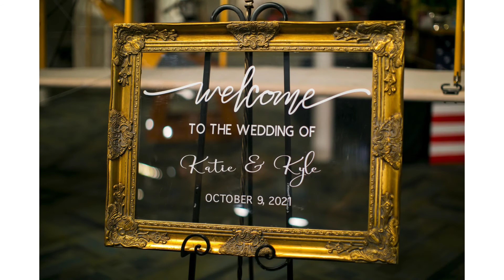Katelyn and Kyle's Wedding